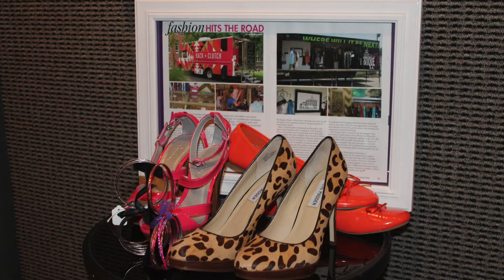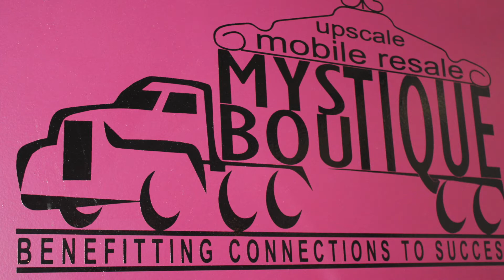Cool idea! Shop for women's clothing on a traveling truck!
Mystique Boutique is completely fitted out with three built-in dressing rooms and a fold-out stage, the experience is like shopping in an upscale boutique, without the drive and parking problems! And best of all, the sales from Mystique Boutique benefit programs and services provided by Connections to Success.

If you are interested in booking a Mystique Boutique event or make a donation contact Lynda Keeton at or call